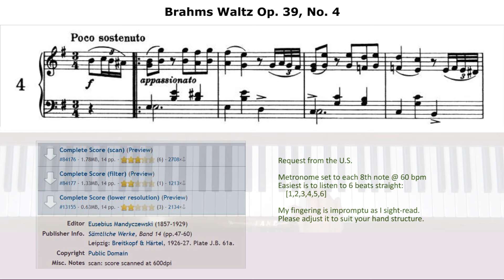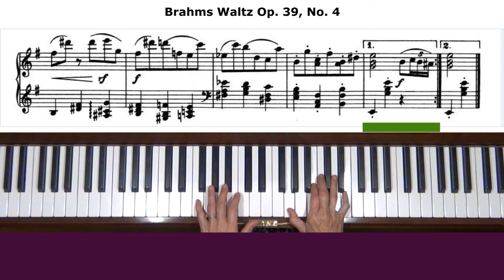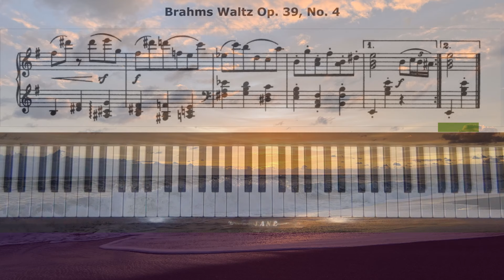Brahms Waltz Op. 39, No. 4 Piano Tutorial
Request from the U.S. Level 5. This is Waltz No. 4 from the 16 Waltzes for Piano. Originally composed for piano four hands, Brahms also arranged for piano solo in two different versions: difficult and simplified. This is the simplified version. I didn't see a score for the difficult version.